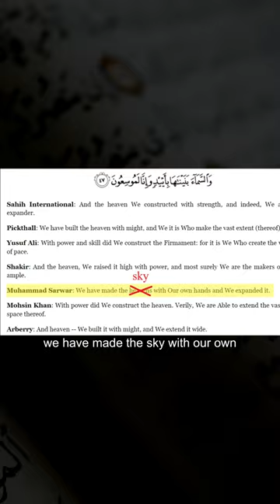SHOCKING Quran Miracle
Surah Adh-Dhariyat - 47 (51:47) We have made the heavens with Our own hands and We expanded it.
وَٱلسَّمَآءَ بَنَيْنَـٰهَا بِأَيْي۟دٍۢ وَإِنَّا لَمُوسِعُونَ ٤٧